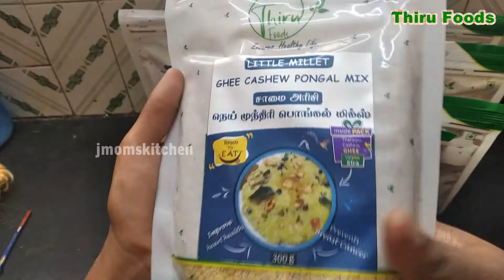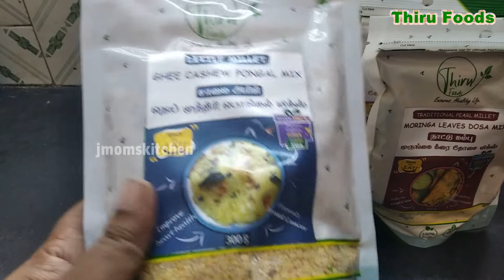Millet Pongalmaking | Thiru Foods || little millet ghee cashew pongal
This video contains healthy product cooking millet recipes cooking if you like this pls contact Mr .Mohan
       This video is product review  That means healthy food review if you like the products if you want this products pls contact Mr.MOHAN
DETAILS HERE 👇

THIRU FOODS
Mr.I.Mohan
MEYTHAMIL NATURALS
#138,Labour colony 2nd street,
Guindy,Chennai-600032.
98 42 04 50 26